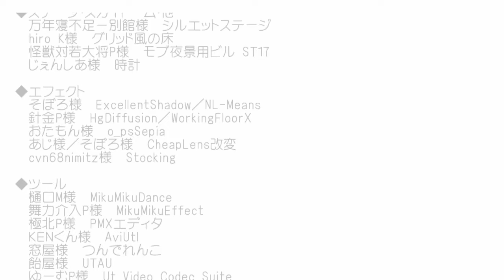【MMD】clock lock works カバー【モモ誕2016】 sm28893991